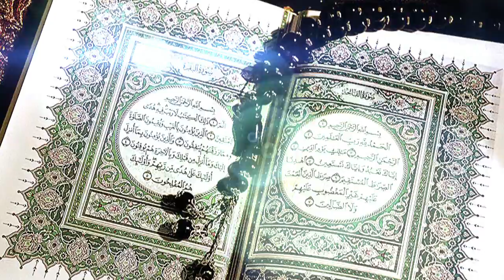Mohammad Arham - Allah Hu